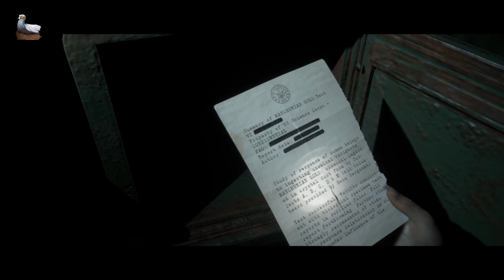Don't get handsy!! // Man of Medan #4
Switch perspectives a lot in this one. Denoted by top left corner.

Any time I noticed the curator I tried to highlight him.